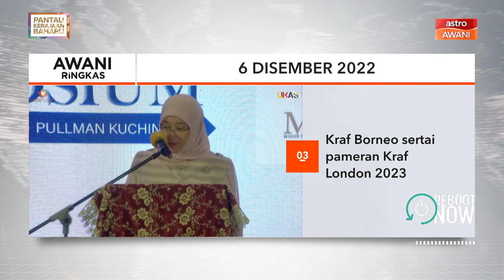AWANI Ringkas: Cabul lelaki: 'Ustaz Budak' diarah bela diri